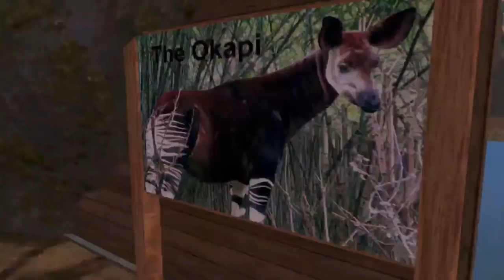Let's build a zoo Season 2 #7 || Zoo tycoon 2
This time am I building an exhibit for okapis and yellow-backed duikers. It's two exhibits because male and female okapis should be separated when it isn't breeding season. I also built a small african parrot cage.

Downloads: With over 600 downloads is it impossible for me to remember all, but just ask if you want one, and I'll see if I find it.

Thanks to Rum of Griffin for some amazing PU stuff.

Music: The Zoo tycoon 2 theme("African adventures", the original and "Endangered species").